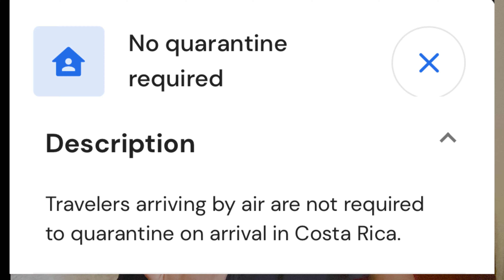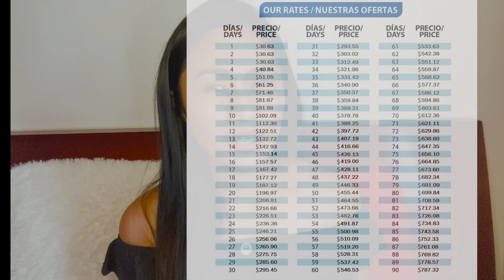REQUIREMENTS TO ENTER COSTA RICA| CHEAPEST INSURANCE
Tourists can verify if they require entry with or without a visa at the following

Travel insurance

Health pass

The Health Pass can only be completed within 72 hours of arriving in the country. It must be accessed in updated browsers with the exception of Internet Explorer. One form must be completed per person, including minors, without exception.

NOTE!!

Important update for minors and individuals who are fully vaccinated *

As of August 1, 2021, all tourists under 18 years of age can enter the country without a travel policy.

As of August 1, 2021, all tourists who are fully vaccinated against COVID-19 and inoculated with Moderna, Pfizer-BioNTech, AstraZeneca or Johnson & Johnson can enter the country without a travel policy. The last dose of the vaccine must have been applied at least 14 days before arrival in Costa Rica.

Vaccinated tourists must attach the vaccination certificate to the Health Pass. As proof, vaccination certificates and vaccination cards that contain at least the following information will be accepted:

1. Name of the person who received the vaccine

2. Date of each dose

3. Pharmaceutical house

In the case of U.S. travelers, the "COVID-19 vaccination record card" will be accepted.

Tourists not vaccinated, with incomplete vaccination or vaccinated with a serum other than those admitted by the Costa Rican authorities, must purchase mandatory travel insurance that covers lodging in case of quarantine and medical expenses due to COVID-19 disease as detailed below.

Music credits. LAKE INSPIRED M-BETTER DAYS